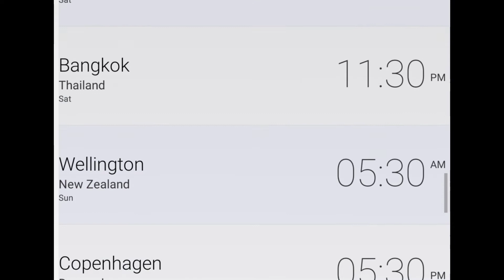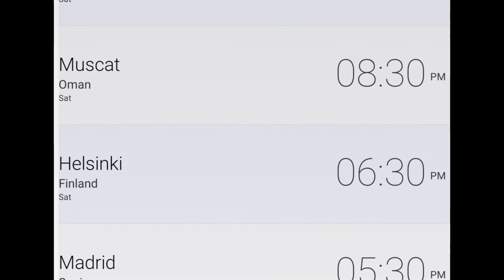My Dress-Up Darling Episode 7 Release Date